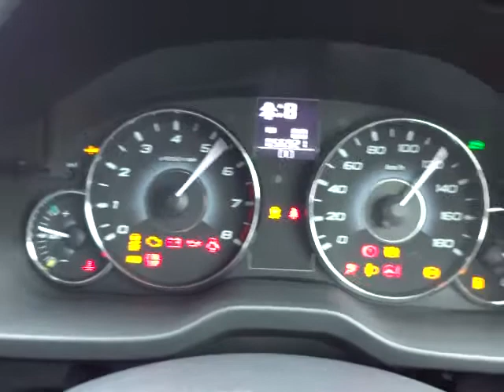スバル レガシィアウトバック 2.5i Lパッケージ 4WD エンジン音 (A023)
スバル レガシィアウトバック 2.5i Lパッケージ 4WD エンジン音

sakucity nagano
Models. Valid